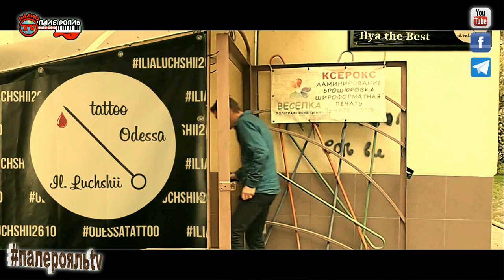Безвременье 2. Триллер. 2023 г.